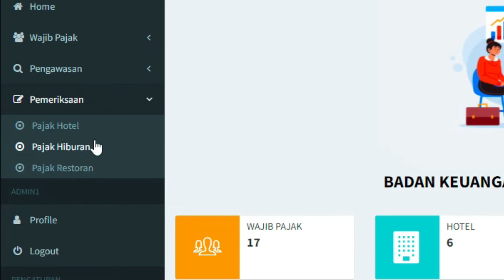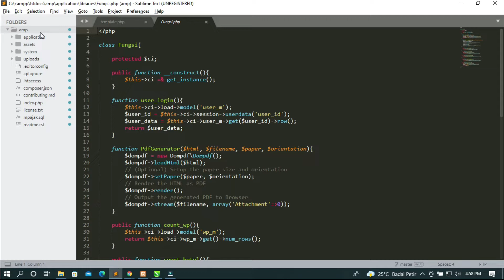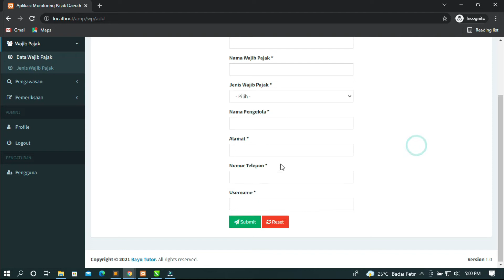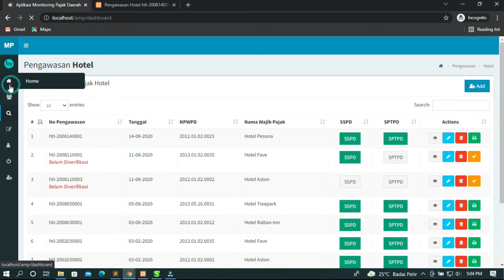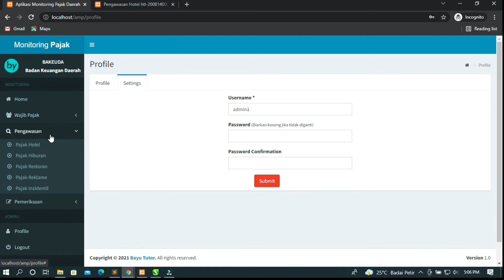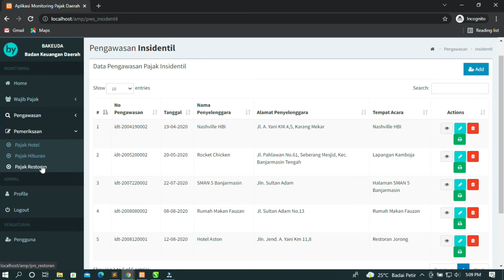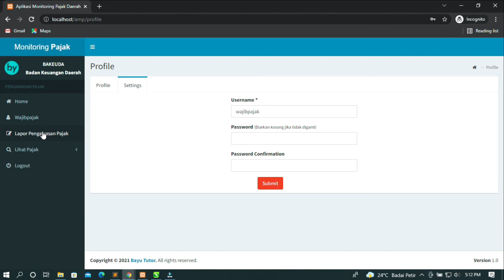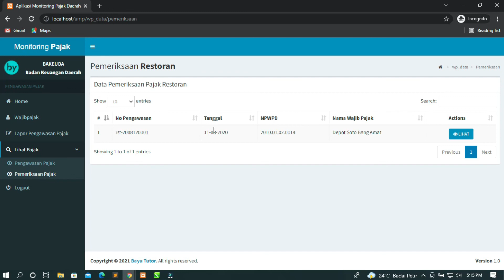APLIKASI MONITORING PAJAK BERBASIS WEB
Source Code Aplikasi Monitoring Pajak Berbasis Web, aplikasi pajak kendaraan bermotor, aplikasi pajak motor online

Mungkin aplikasi ini berguna buat MU !!!

Kami menerima jasa pembuatan website dan aplikasi murah

Terima kasih :  Akbar Muarif
pengembang: Akbar Muarif